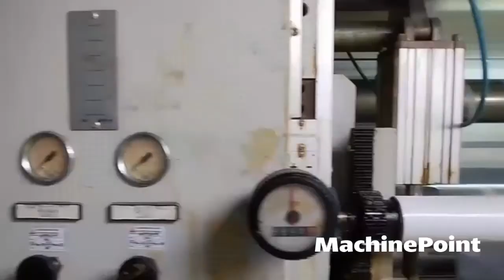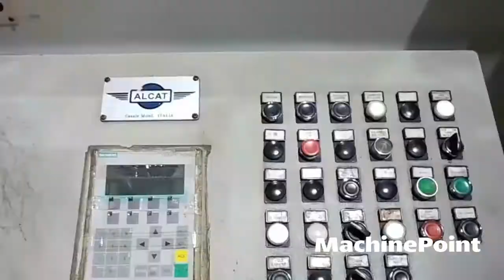ALCAT Dry Bond Laminating machine Laminators | ALCAT Machines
ALCAT Dry Bond Laminating machine in production
█► MachinePoint presents you a used Laminators for sale, from year 2007. The brand is ALCAT and the model is Dry Bond Laminating machine. Duplex dry laminator and Type Of Laminator is Solvent. This machine is classified under 7. Film\Film Converting and Laminating machines in MachinePoint inventory.